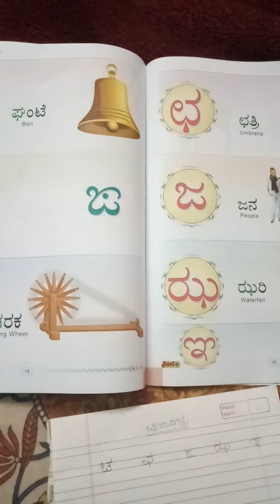ವ್ಯಂಜನಗಳು ಚ, ಛ, ಜ, ಝ, yna (lkg)